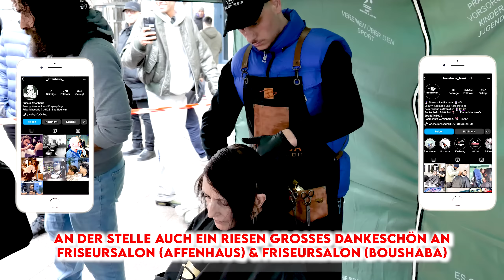Achraf 6pm & Stimme der Strasse verteilen Essen an Obdachlose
▶Du möchtest unser Format Finanziell unterstützen. Wir freuen uns über jede kleine spende.

▶ Du möchtest bei den Obdachlosen Speisen im Frankfurter Bahnhofsviertel vor Ort mithelfen.

▶ Freunde, wir waren gemeinsam mit Achraf von der Modemarke 6pm, im Frankfurter Bahnhofsviertel unterwegs und haben dort ein Street Iftar (Obdachlosenspeisung) veranstaltet. Dank vielen helfenden Händen darunter Nabil von Foodbusters Hattersheim & Gemeinsamstark FFM, konnten wir an diesem Tag 800 warme Mahlzeiten im Frankfurter Bahnhofsviertel verteilen. Wir waren mit zwei kompletten Friseurteams ausgestattet @boushaba_frankfurt & @_affenhaus_ dank den beiden Teams konnten viele bedürftige auf der Straße einen frischen Haarschnitt bekommen. Wir haben euch das ganze in einem Video  festgehalten. Wir hoffen, wir können mit diesem Video soviel Menschen wie möglich motivieren dasselbe zu tun: